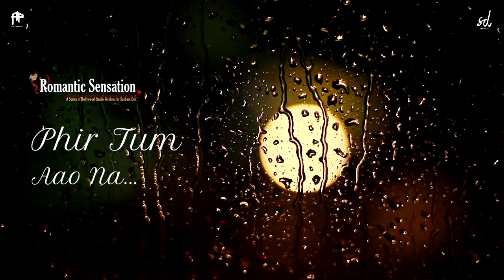Romantic Sensation - Bheegi Bheegi Raaton Mein (B. S Version) by Sushant Dev | Aarsy Productions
We are presenting the fourth track of our series Romantic Sensation. Hope you'll like it.

Romantic Sensation - Bheegi Bheegi Raaton Mein (Bollywood Studio Version) by Sushant Dev | Lyrics Video | Aarsy Productions

Singer & Music: Sushant Dev
Mix Master & Video: Ravi Shankar Vishwakarma

Amazon Prime Music

For our DJ, Music Production & Radio Jockey Courses & Services